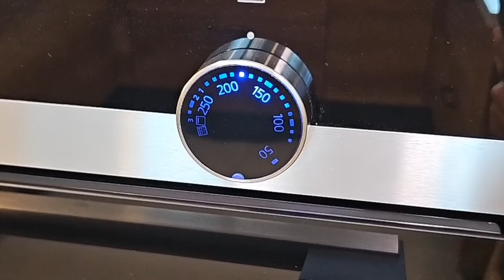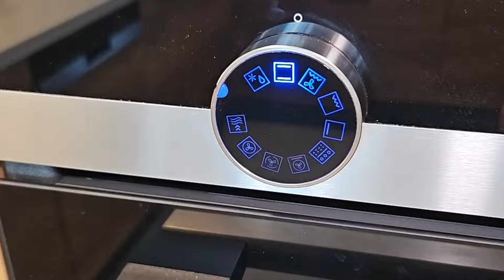Şeker, Un, Yağ Yok! Sadece 2 Malzemeli Ezme Kurabiye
Ezme Kurabiye;
1 Çay bardağı Çiğ Badem
4 Hurma